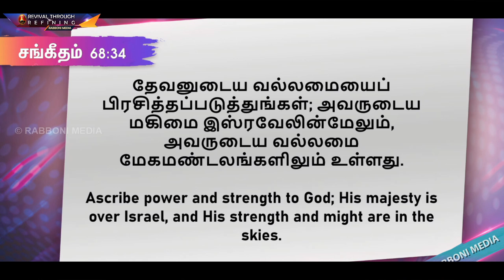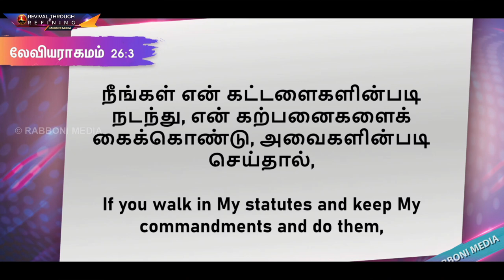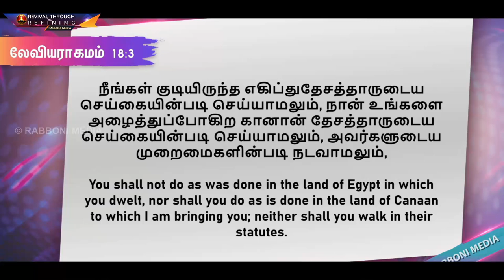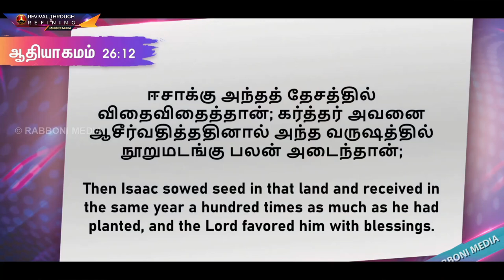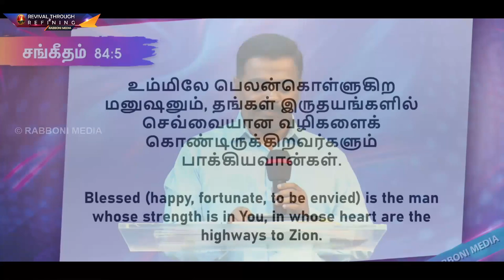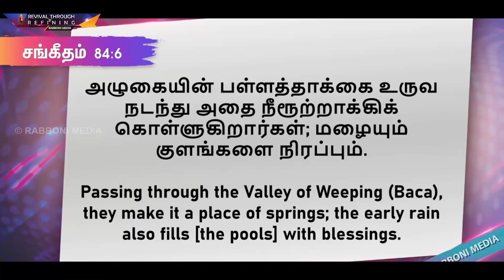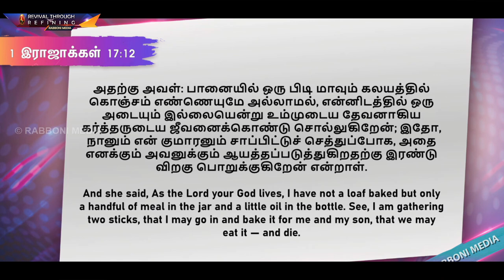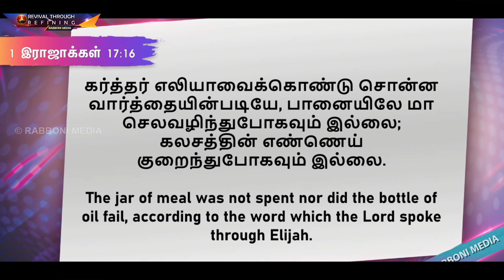🔴LIVE: Morning Devotion : 20-Oct-2020|விதை விதைத்திடுவோம்! Msg by Pr.Peter Wumbrand : Rabboni Media